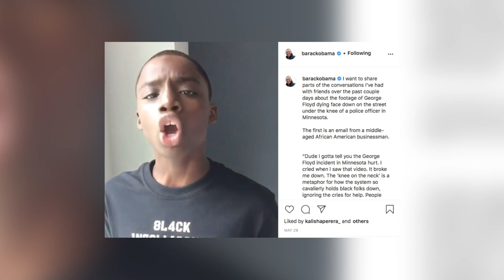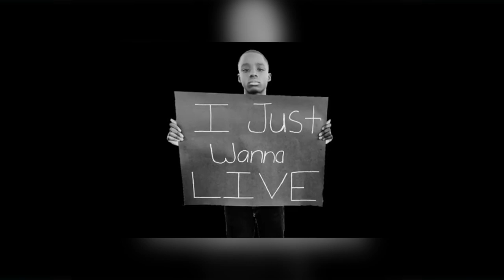Keedron Bryant Talks 'I Just Want To Live' Getting The Attention of Beyonce! | Hollywire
24/7 Celebrity News

Keedron Bryant turned heads and ears when a video of him singing an original song called 'I Just Want To Live' went viral. Keedron talks about the process of how both him and his mom wrote the song, plus what it means to him. This song and Keedron has gotten praise from celebrities like Beyonce, John Legend, Ellen and more. Most recently, he landed a record deal with Warner Music. Hollywire's Gabi Conti has more with Keedron in our exclusive interview.